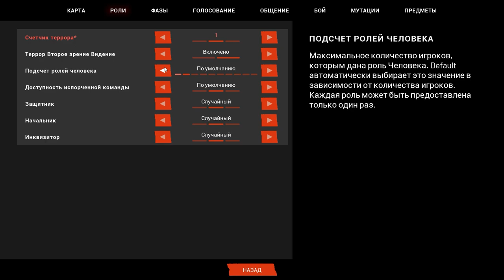не фас - game mix